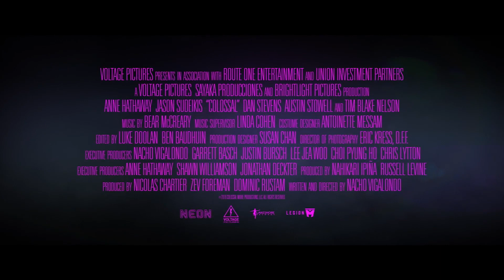COLOSSAL | New Giant Robot Trailer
COLOSSAL | New Giant Robot Trailer: Watch the all new trailer for the sci-fi monster movie starring Anne Hathaway, Dan Stevens, Jason Sudeikis and directed by Nacho Vigalondo.

A woman discovers that severe catastrophic events are somehow connected to the mental breakdown from which she's suffering.